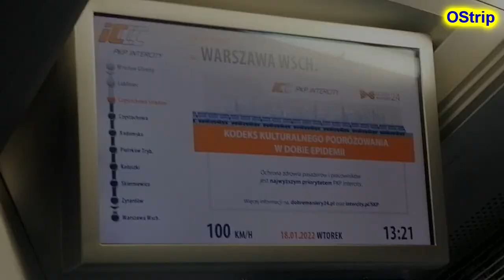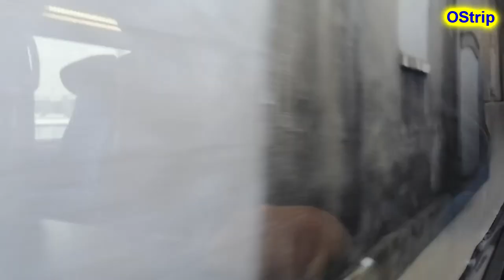Podróż IC Fredro ED161-017, spotkana 409Da-634 *D29-700* *D29-61* #20220118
Lubliniec - przyjazd Fredry
Częstochowa - 02:25 - Ol49-20 jako pomnik oraz spotkana po drodze 02:32 (Częstochowa) kaczka PolRegio 409Da-634 załadowana na naczepę, czekająca na wyjazd na naprawę.